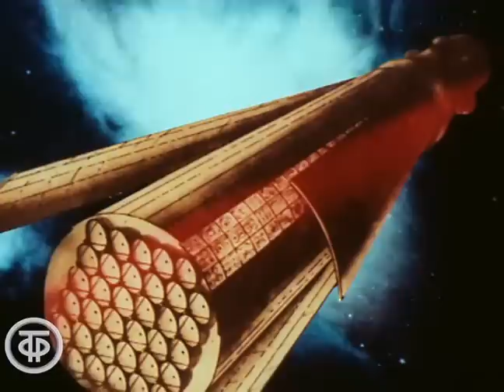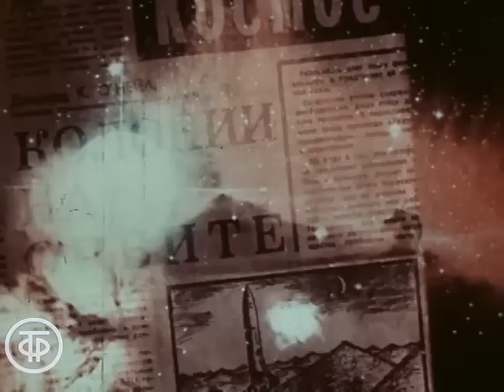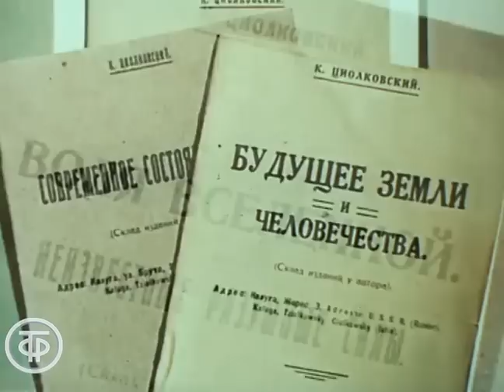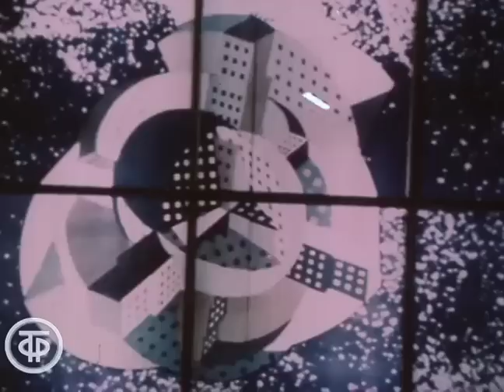Космос: дорога к новому дому? Научно-популярный фильм (1985)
О перспективах дальнейшего освоения космоса, о проблемах обитания человека на космической орбите, о создании новых форм "космической архитектуры". Участниками фильма стали академик Борис Раушенбах, летчик-космонавт Владимир Джанибеков, профессор Леонид Лесков, архитектор Вячеслав Локтев, искусствовед Юрий Овсянников, журналист Ярослав Голованов.

Горьковское телевидение, 1985

Автор сценария - Ярослав Голованов
Автор сценария - Георгий Молокин
Автор сценария - Юрий Беспалов
Режиссер - Юрий Беспалов
Оператор - Игорь Серов
Оператор - Анатолий Барышков
Текст читал - Юрий Беспалов